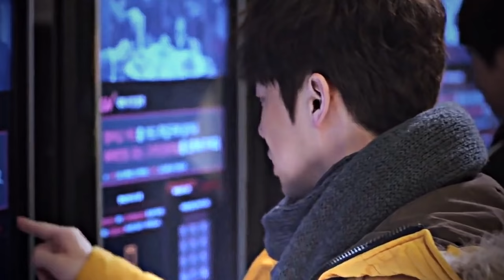✧˚‧ troublemaker ∥ jealousy multifandom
the song is "troublemaker" by olly murs ft. flo rida ♡

drama names (in order of appearance):
✧˚‧ my love, my bride
✧˚‧ hotel del luna
✧˚‧ encounter
✧˚‧ true beauty
✧˚‧ let's fight, ghost!
✧˚‧ what's wrong with secretary kim?
✧˚‧ her private life
✧˚‧ tomorrow, with you
✧˚‧ reply 1988
✧˚‧ abyss
✧˚‧ sassy go go
✧˚‧ once again
✧˚‧ school 2017
✧˚‧ weightlifting fairy kim bok joo
✧˚‧ 100 days my prince